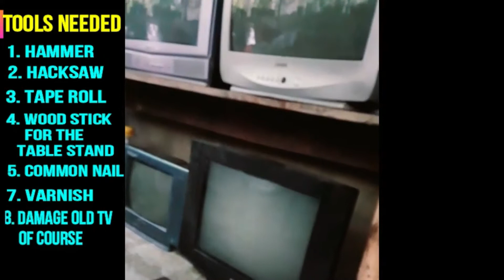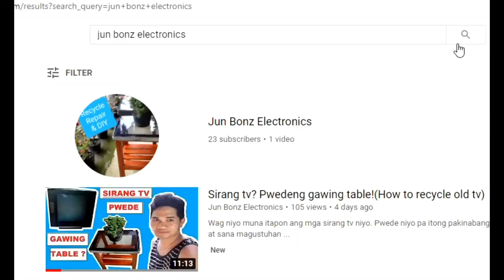RECYCLING OLD TV TO A GLASS TABLE BY JUN BONZ ELECTRONICS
THIS VIDEO WILL GIVE YOU IDEA ON RECYCLING YOUR OLD TV MODEL TO A NEW TABLE.